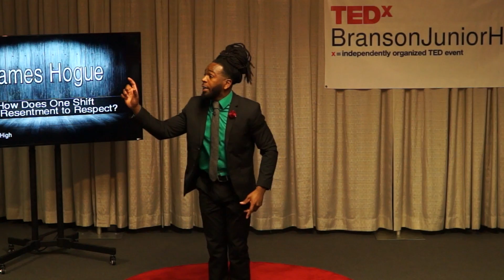How Does One Shift from Resentment to Respect? | James Hogue | TEDxBransonJuniorHigh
We are not responsible for what others do to us, only how we react.  How do we move from resenting someone to respecting our differences? Kids Across America Director This talk was given at a TEDx event using the TED conference format but independently organized by a local community.